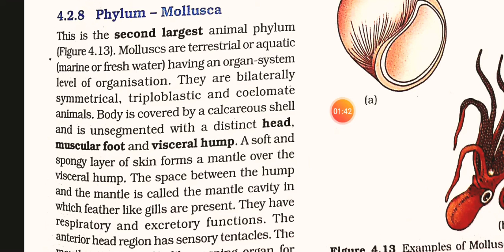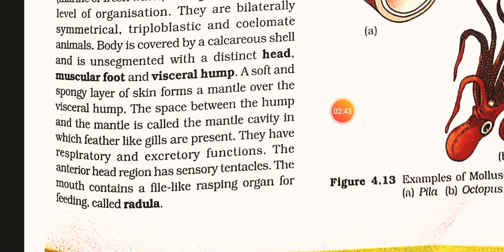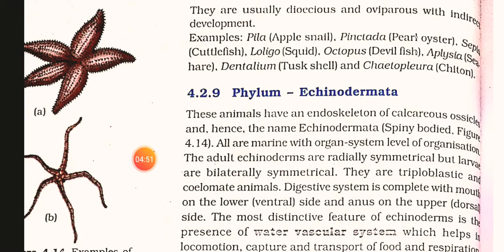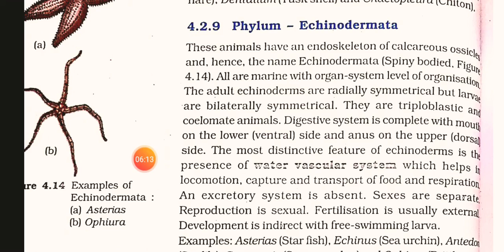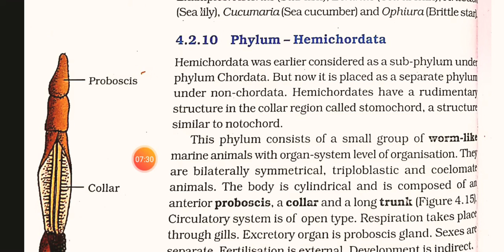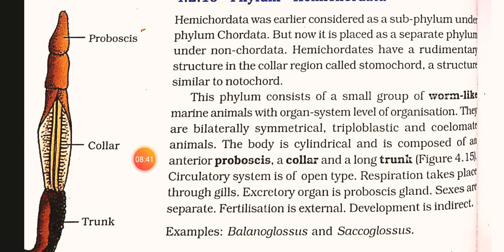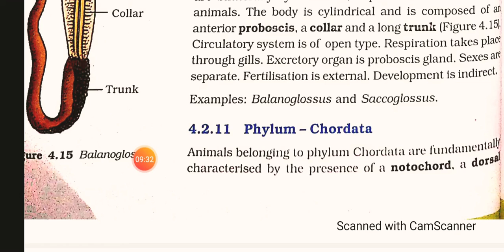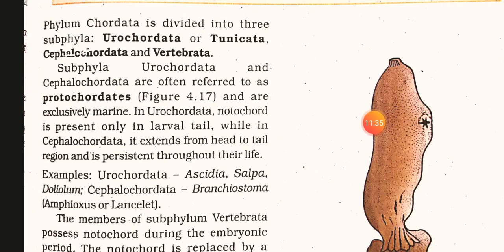Biology||NEET||Class11th||Chp-4 Part-6Animal kingdom||Mollusca,Echinodermata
phylum-Mollusca,Echinodermata,
Hemichordata